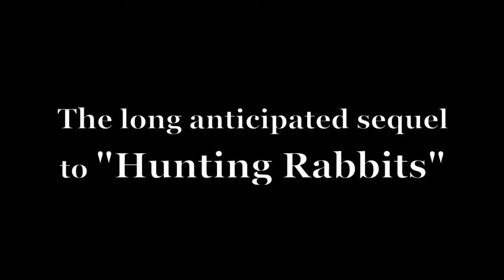Outdoor Thor "Eating Rabbits"